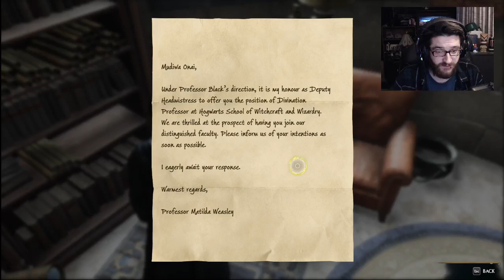TROLL IN THE DUNGEON! || Hogwarts Legacy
@thatdudeluci1839 is flabergasted by the beauty of hogwartslegacy as he makes his way to hogsmeade , where he finds himself some new suplies, his true wand, and battle against a fiercsome TROLL!!!